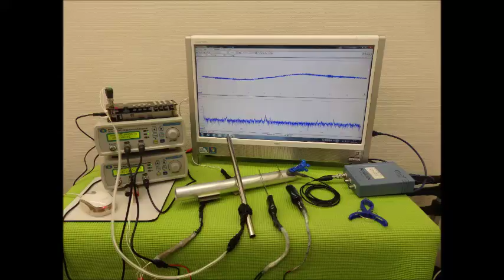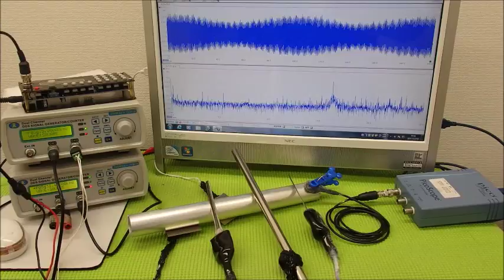表面弾性波を利用した、超音波制御技術 ultrasonic-labo